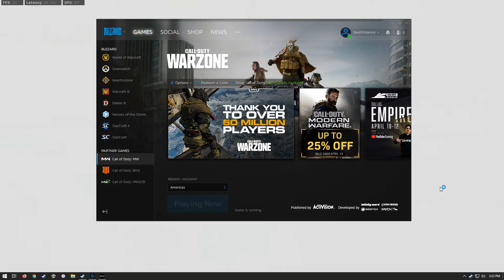COD Modern Warfare Rocket Hit